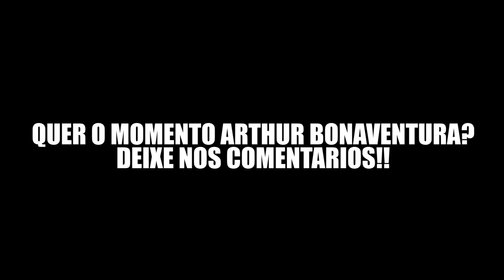PÊNALTI DE ELIMINAÇÃO VALENDO A NOSSA PLACA DO YOUTUBE!!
Galera fomos novamente ao greminho e fizemos um video valendo A NOSSA PLACA DO YOUTUBE!! e colocamos isso num desafio de penaltis!! Então você ja sabe né, o video ficou muito fera!!! corre assistir.